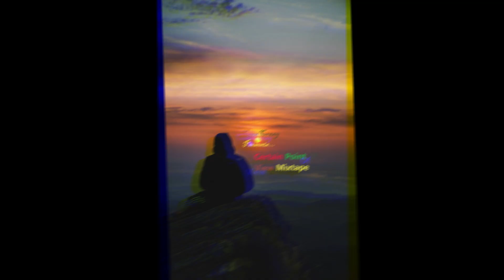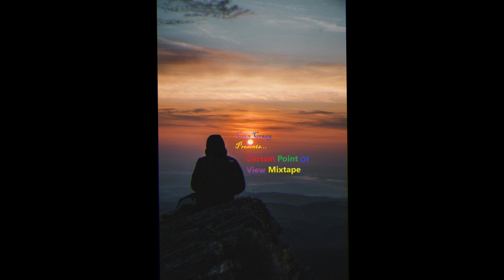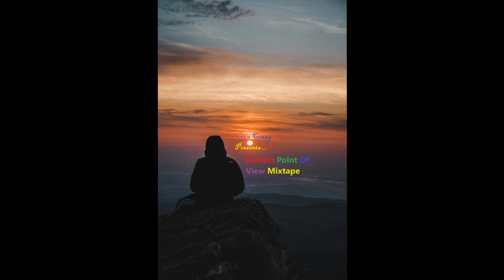Ceen Crazy - One Eye [Certain Point Of View Mixtape] (Official Audio)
Still Killin It With One Eye Closed!💯✌️👽✌️🎧🎧🔥🔥🧊🧊🧊🧊 CeenCrazy #2024